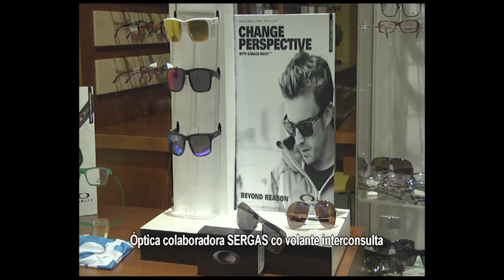O sábado 13 constitúense as novas corporacións en Chantada, Taboada e Carballedo 10 06 2015 1